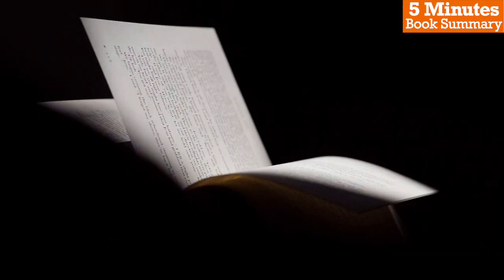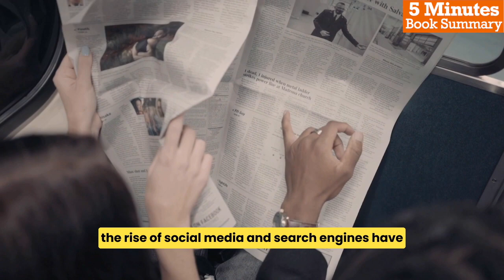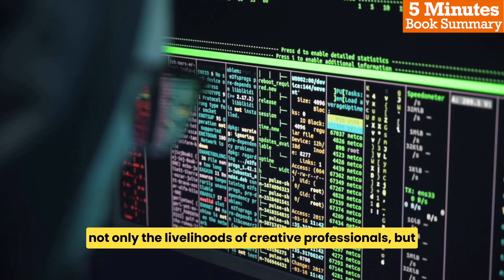5 Minutes Book Summary - Move Fast and Break Things by Jonathan Taplin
In this video, we will be exploring the book, "Move Fast and Break Things", it offers a thought-provoking and compelling critique of the impact of the internet on creative industries and society at large. By examining specific examples and drawing on historical and cultural analysis, Taplin provides a nuanced and multifaceted perspective on the challenges and opportunities of the digital age.